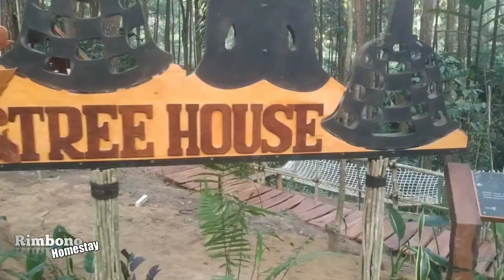Buat Perapian / api unggun / fireplace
kali ini Rimbono Homestay lagi buat perapian dari sebagian barang bekas. yang akan di pasang di rumah pohon wisata. perapian tersebut bisa di lipat sehingga mudah di simpan. di bawahnya ada wadah sehingga api tidak menjalar. selain itu ketinggian dari atas tanah bisa di sesuaikan.